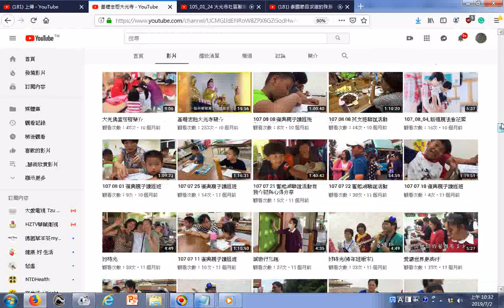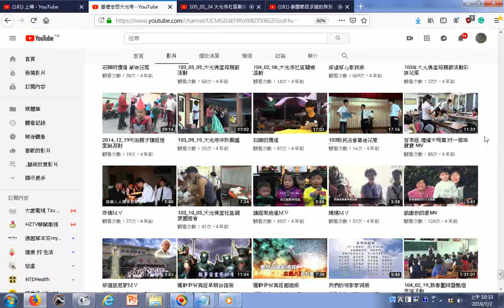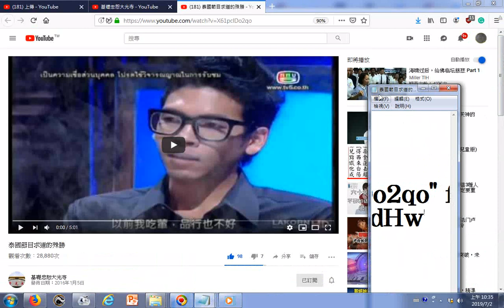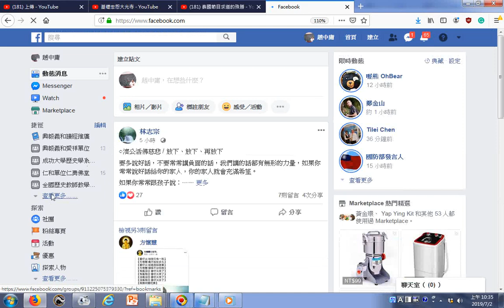20190702基礎忠恕大光寺 YouTube2015年起 youtube視頻影片目錄小圖示瀏覽 含彌勒救苦真經早期台語版、道歌、觀世音菩薩聖誕辦供、顧前人紀念館、親子讀經班、心靈成長班 野餐聯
...聯誼活動、社區關懷園遊會、道場參訪、泰國節目求道的殊勝...+附加興毅義和聖堂神源國樂團演奏的聲音(後學感恩顧前人允許可在大光寺吃飯)